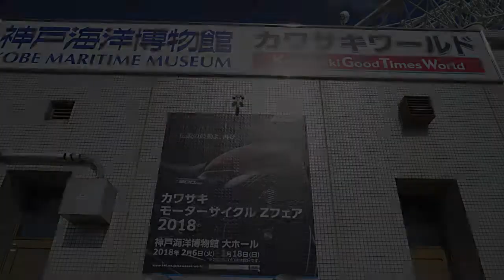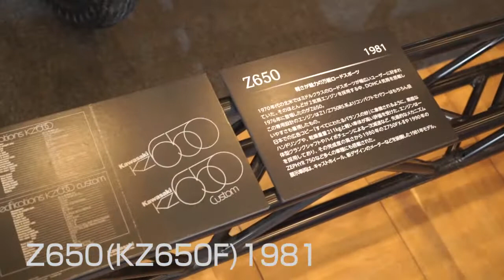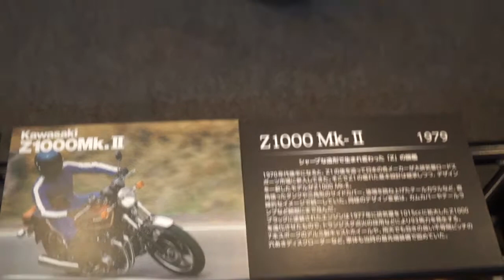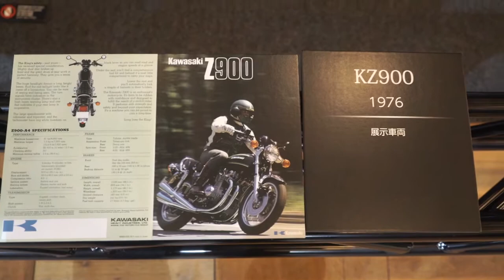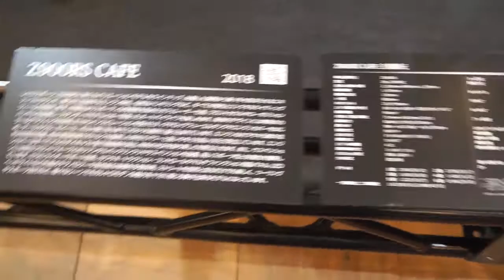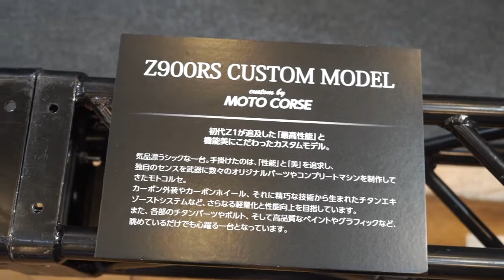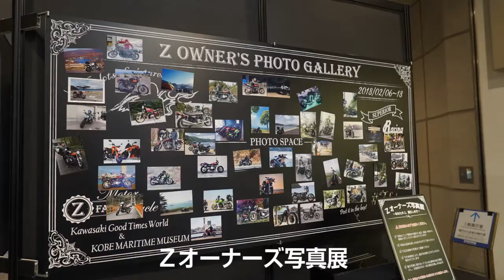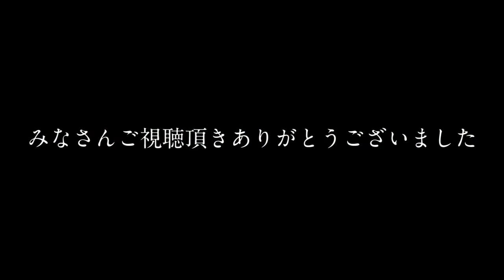カワサキ モーターサイクルＺフェア2018へ行く masa'smotovlog #11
神戸にあるカワサキワールドにてモーターサイクルＺフェア2018を開催していたので見に行ってきました。 この日は車で行ったので、モーターサイクルＺフェアに展示されていた歴代のＺ系バイクを動画にまとめております。

バイク：KAWASAKI 900super4(Z1) 、KZ900、Z750 FOUR(Z2)、KZ900LTD、Z1000、Z1-R、Z1000Mk-Ⅱ、KZ1300、Z400FX、Z550、Z650、ZEPHYR、ZEPHYR750、ZEPHYR1100、Z900RS、Z900RS CAFE

車：Alfa Romeo GIULIETTA　QV

使用機材↓
●SONY α7S